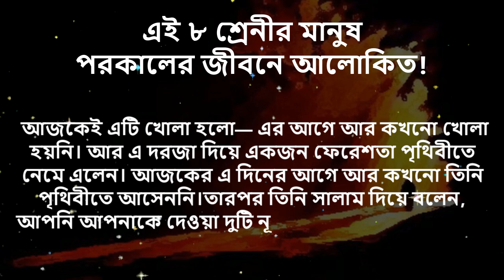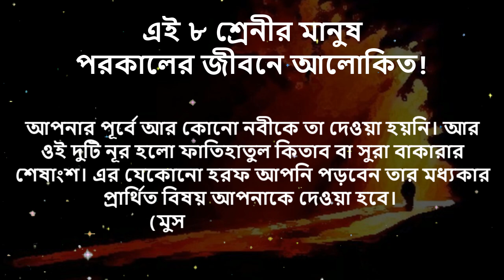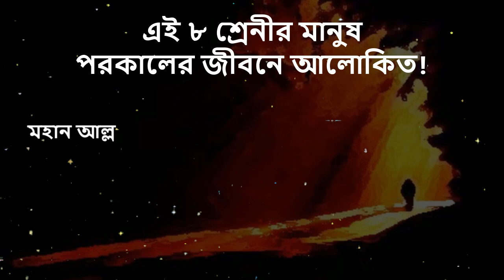পরকালের জীবনে আলোকিত যারা